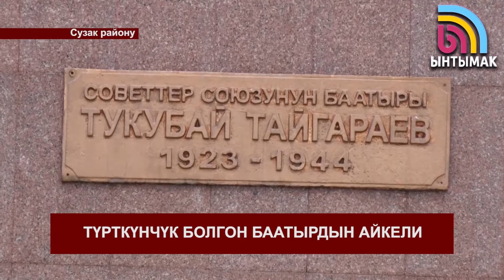Сузактын уйлары менен иттерине баш калкалаар жай болгон баатырдын айкели кароосуз калды